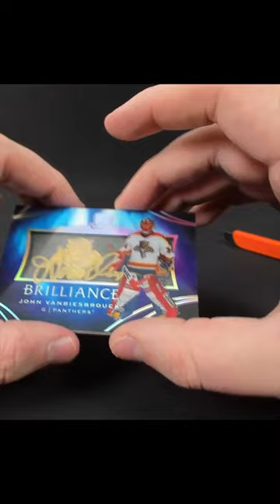2020-21 Upper Deck The Cup John Vanbiesbrouck Brilliance Autograph!